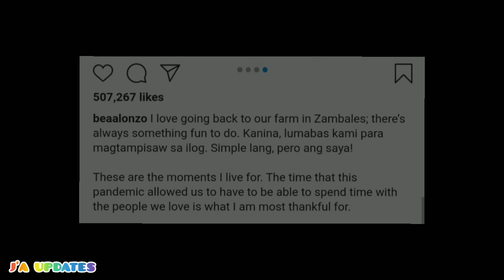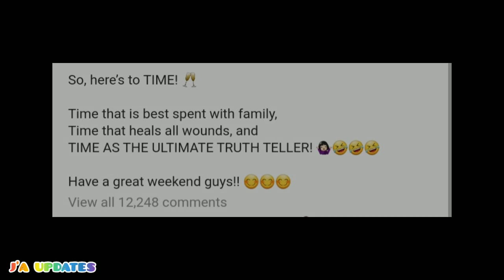BEA ALONZO NAGSALITA NA TUNGKOL SA PAG AMIN NI GERALD KAY JULIA